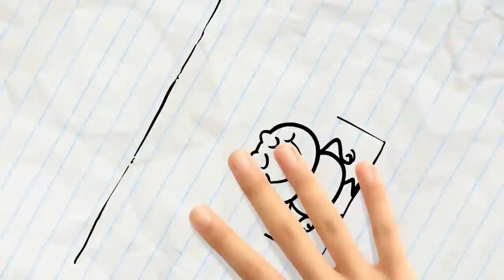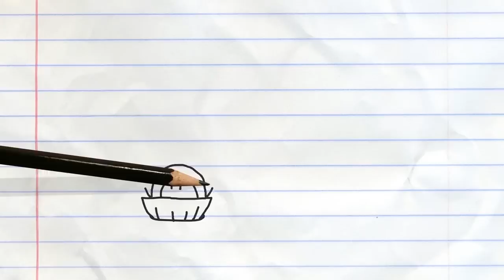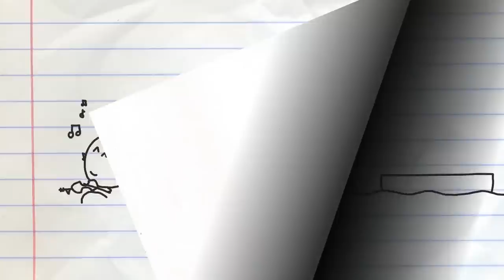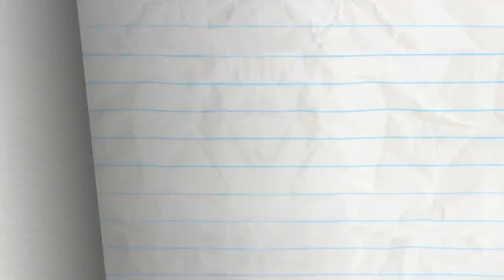Pencilmate Finds A CREEPY Doll! | Animated Cartoons Characters | Animated Short Films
2:51 - PAGE FRIGHT

5:51 - CANARY CANARY QUITE CONTRARY
Pencilmini wants a pet bird. Can Pencilmate get one for Pencilmini?

9:08 - THE CART OF WAR

11:19 - NOTORIOUS P.I.G

14:18 - UPS AND DOWNS
What is up? What is down? The pencil gets (us and) Pencilmate confused.

17:04 - MINI MISCHIEF

18:50 - THE LAMP CHAMP

20:09 - BEE MINE